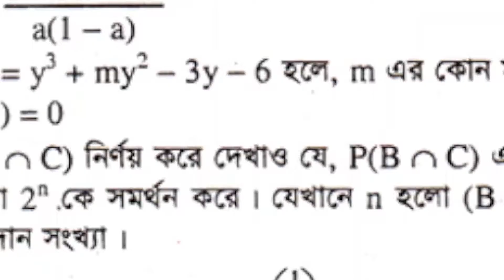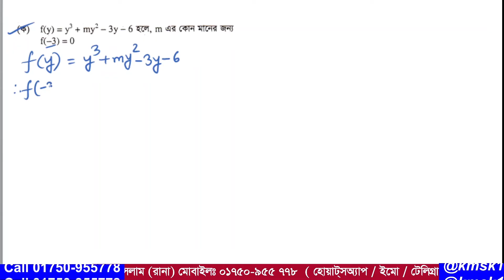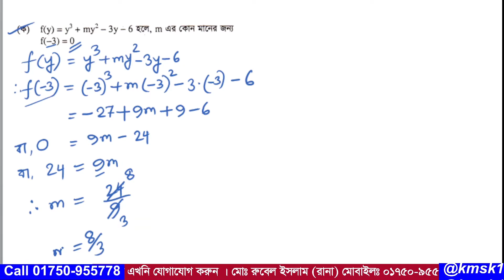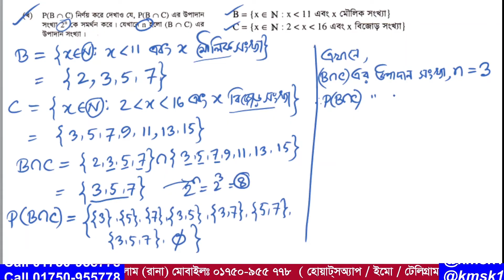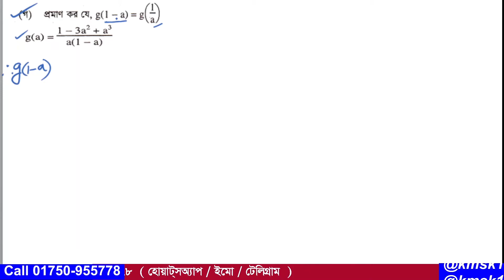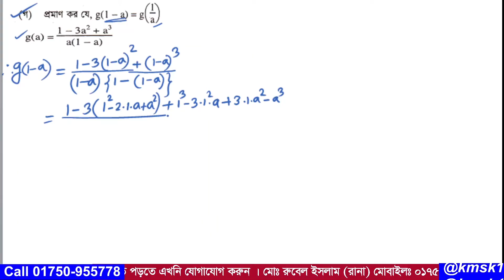প্রশ্ন নং-01 । এসএসসি 2022 । কুমিল্লা বোর্ড । অধ্যায়-02 (সেট ও ফাংশন ) নবম ও দশম গণিত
আমাদের এই ভিডিওটিতে  2022 সালের এসএসসি গণিত পরীক্ষায় কুমিল্লা বোর্ডে  01  নাম্বারে  যে সৃজনশীল প্রশ্ন আসছে তা সহজ পদ্ধতিতে সমাধান করা হয়েছে । উক্ত সৃজনশীল প্রশ্নটি নবম দশম শ্রেণির অধ্যায়-02 ( সেট ও ফাংশন  ) থেকে দেওয়া হয়েছিল । আশা করি ভিডিওটি শিক্ষার্থীদের উপকারে আসবে ।আর ভিডিওতে  যেকোনো অনাকাঙ্খিত ভুলের জন্য  আমি আন্তরিকভাবে দুঃখিত এবং ক্ষমা প্রার্থী । সকলের জন্য দোয়া ও ভালবাসা রইল আর আমার জন্য সকলের কাছে বিনীতভাবে দোয়ার দরখাস্ত রইল ।